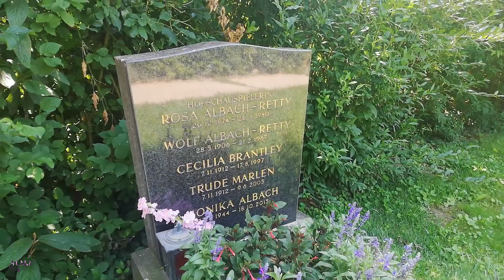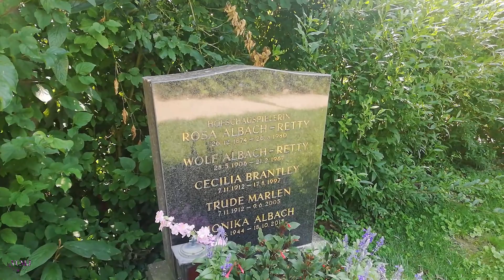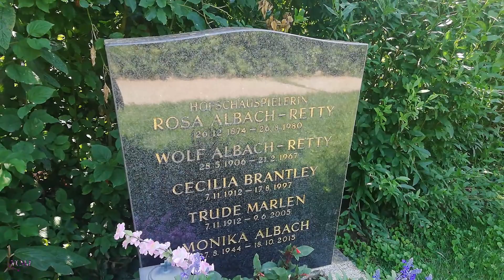Tumba del padre y la abuela de ROMY SCHNEIDER, Wolf y Rosa Albach-Retty.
Rosa Albach-Retty, actriz de la corte y su hijo Wolf Albach-Retty, actor muy conocido, son la abuela y el padre de la archiconocida actriz Romy Schneider. Descansan en una tumba de honor o "Ehrengrab" en el cementerio dentral de Viena, muy cerca de la iglesia de San Carlos Borromeo.